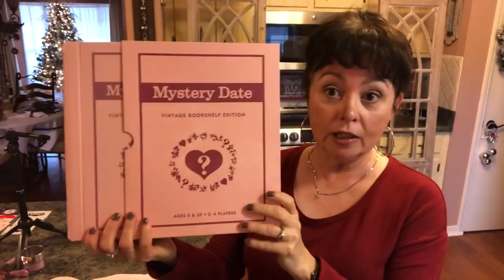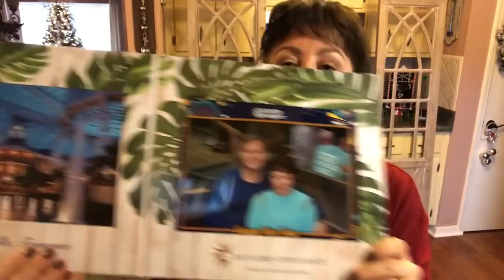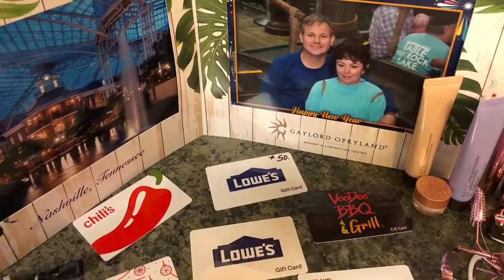What I Got For Christmas 2019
In this video What I Got For Christmas 2019, I show gifts that I received for Christmas.